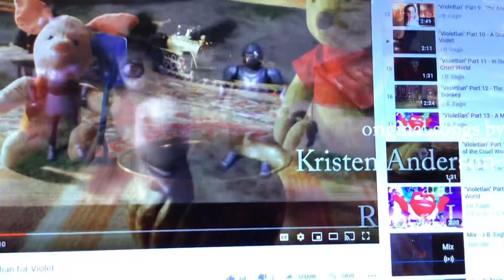Winnie The Poppy Cast video